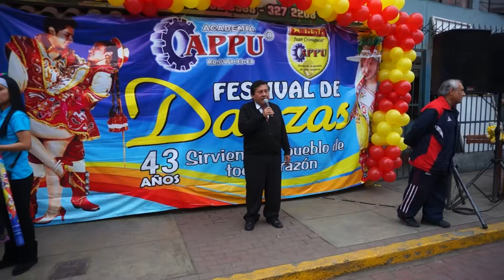PRESENTACION DEL EVENTO